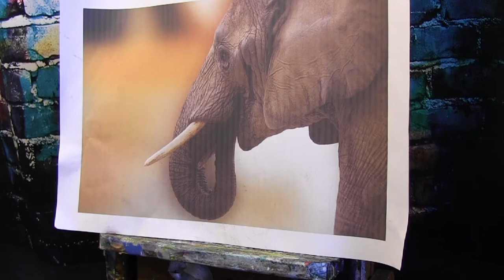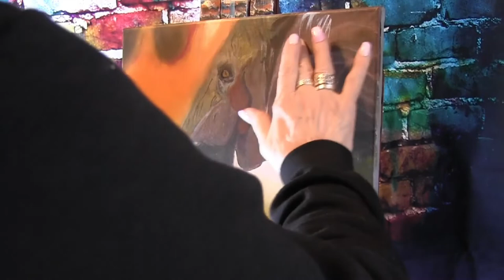Let's Paint an Elephant - Day 4, Learn to Paint an Elephant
Learn to paint this acrylic step-by-step painting of an elephant. The elephant is an endangered species due to poachers who steal the ivory tusks. The painting is on an 11 x 14 canvas. I have incorporated various techniques throughout this painting. Hope you enjoy Day 4 of this lesson on how to paint an elephant. Take your time and enjoy this beautiful step-by-step elephant painting.
That link can be found at the end of this information page. A list of supplies is found in the beginning of the video.

In the following weeks, we will be focusing on more animals, especially endangered species.
All paint supplies are listed in the video.
*** Other Supplies ***
Artist Wipes
Graphite Paper - black
Stylus
Paper towels
Water cup
Apron
Palette Paper
A smile!
Have fun with the Pittsburgh Artist Studio during this INTERMEDIATE HOW TO PAINT art lesson in acrylic art tutorial. This is an easy, fun, social art lesson for canvas. With Pittsburgh Artists help and guidance, anyone can paint. You can paint!
Want to see something? Just comment! Tell me what you'd like to paint, or what you want to know about art.
Acrylics are a fun and enjoyable painting medium. I prefer ‘Simply Simons' brushes or Princeton brand brushes, and I use Liquitex heavy body acrylic paint, Grumbacher, Winsor Newton, Craftsmart, DecoArt and Golden colors.
I love to teach people to paint in a supportive environment. Everyone deserves to have art in their lives whether through music or by the brush. It is a joy to be able to bring life to a blank canvas. Follow along and share your art journey with me! I look forward to hearing from you.

Notice: No part of this video may be reproduced or distributed without written permission from me, the Pittsburgh Artist. The painting demonstrated is owned by the artist and may not be reproduced except by individuals for the purpose of learning these techniques. This tutorial and painting presented are not available for commercial purposes and may not be duplicated to be used for classes or commercial sale without written permission from me.